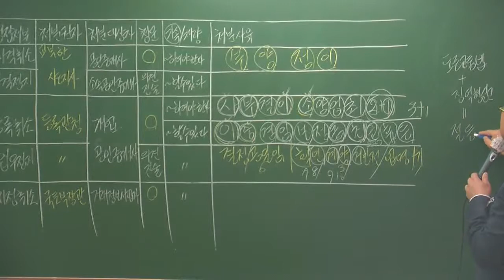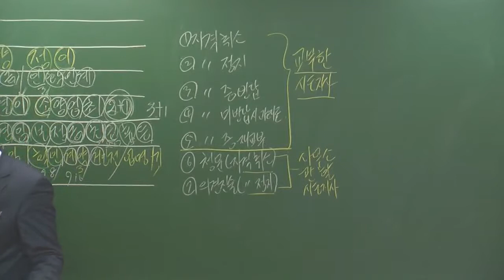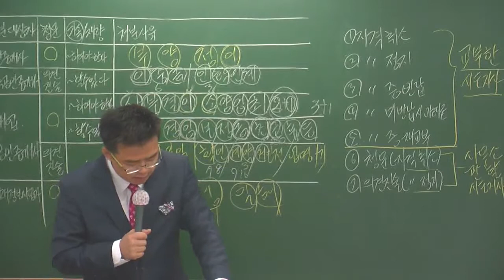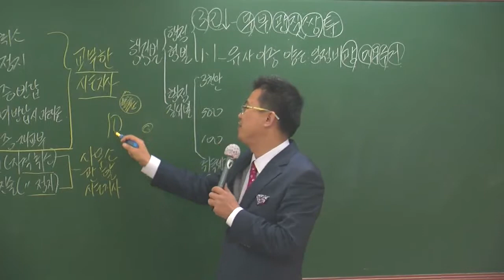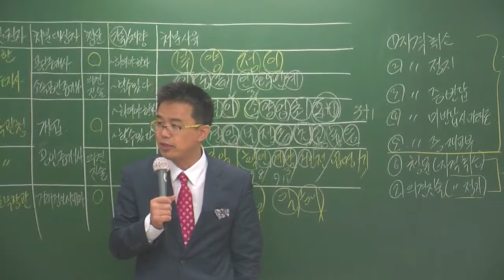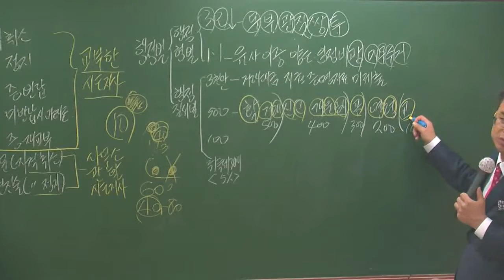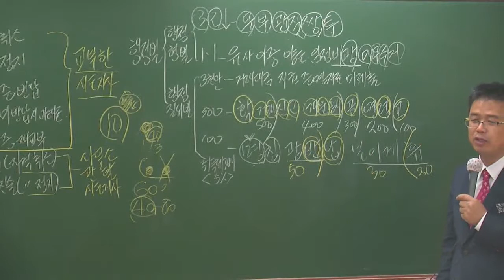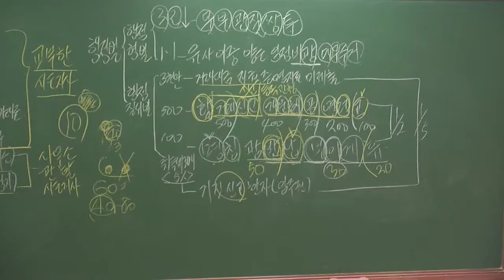중개 4-16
설명